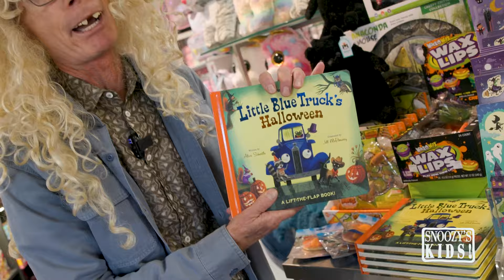Halloween is On the Way!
George’s brother, Duane, is here to show off all of our new Halloween arrivals! From candy and books to toys and happiness, we have everything you need to be ready for Duane’s favorite holiday!